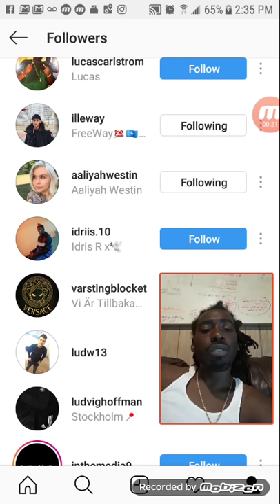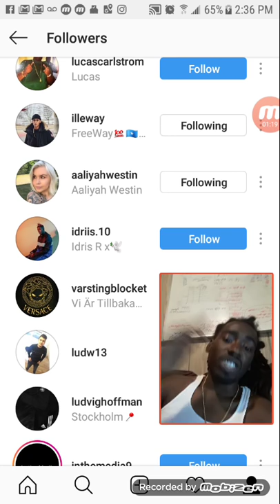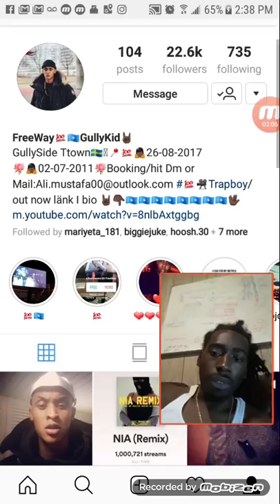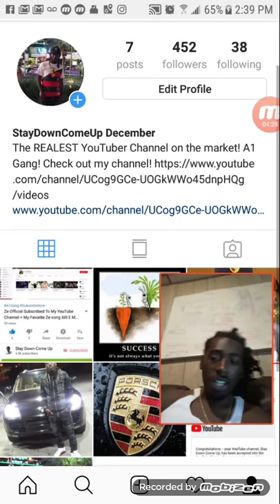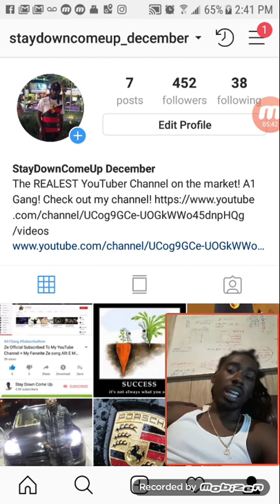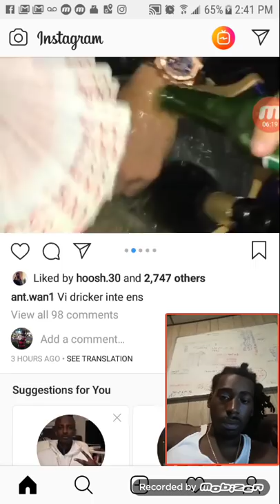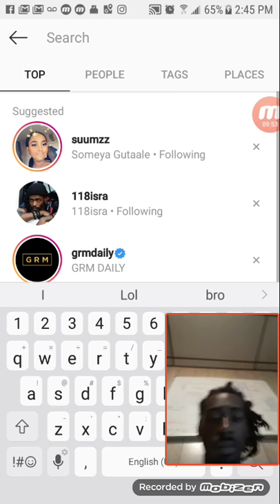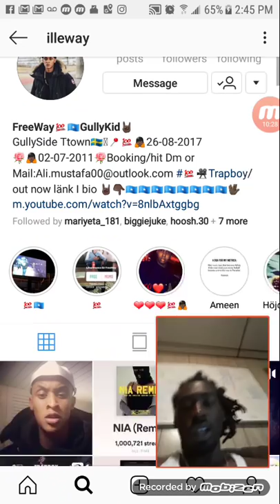Ille FreeWay Shouted Me Out on Instagram Live & Followed Me😱🔥🔥🔥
Ille FreeWay Shouted Me Out on Instagram Live & Followed Me Unscripted reaction/commentary.

[ATTENTION MUSIC ARTIST: If you would like me to review/react to your song, beat, or video the price is generally $50-$150(Price will not stay this low for long!)

Get Featured in the NEW Stay Down Come Up Blog!